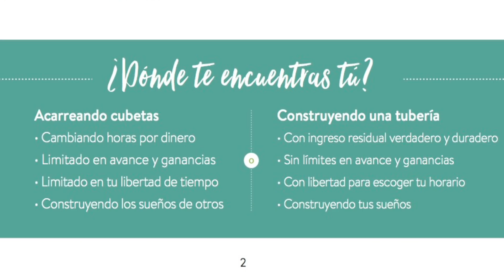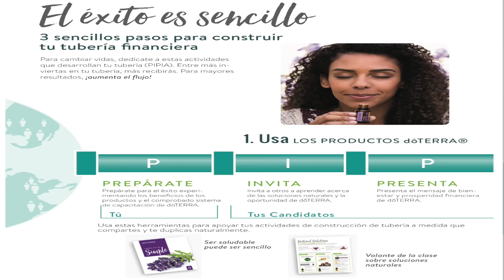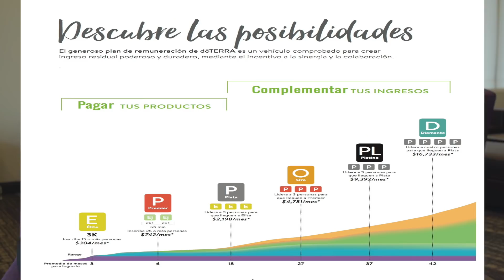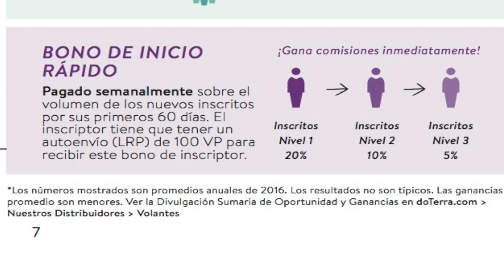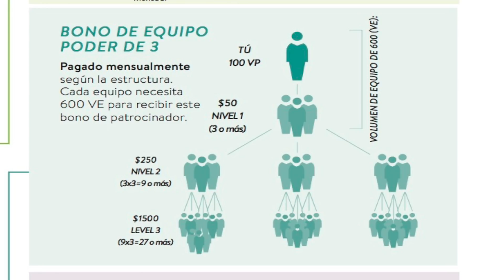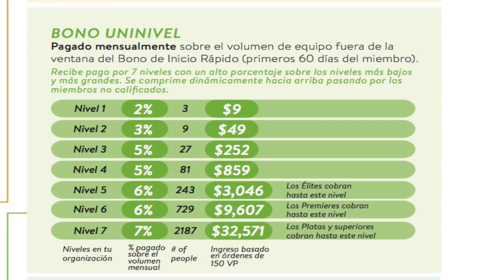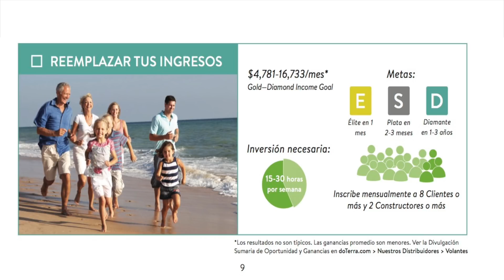Guía Construye – Éxito Empoderado (Empower Success)